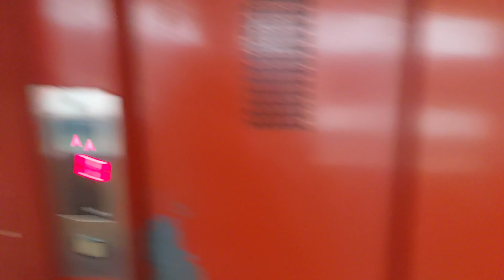Kya se kya ho rha h // BEARDEDVLOGGER //